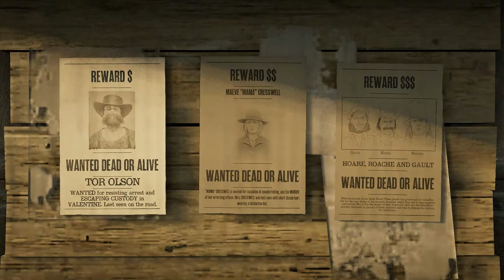Saint Denis STRESSES ME OUT - Red Dead Online